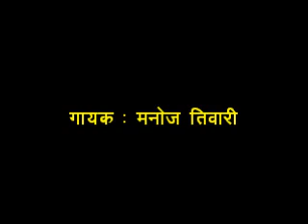BAGAL WALI JAAN MARELI (Dance by Chaddhi Group) (MANOJ TIWARI "MRIDUL")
मशहूर भोजपुरी गायक मनोज तिवारी "मृदुल" का गावल गाना "बगल वाली जान मारे ली" बहुत लोकप्रिय भईल. एह गाना के हम "चड्ढी ग्रुप" पर फिल्म के अपने सभे के सामने प्रस्तुत कर रहल बानी.

एह विडियो में ई प्रयास कईले बानी की लड़िकन-बचवन के पसंद आवो, काहे की अगर नवका पीढ़ी में भोजपुरी के ले जाए के बा त लड़िकन-बचवन के चाव के देखते हुए ही कवनो माध्यम चुने के होई. एह विडियो के मनोरंजक बनावे से जहां भोजपुरी समाज के नन्ह्कन के एह विडियो के प्रति चाव जागी, वहीँ भोजपुरी के प्रति लगाव भी बढ़ी.

अगर ई विडियो भोजपुरी समाज के लड़िकन बचवन के पसंद पड़ गईल त समझीं की हमार मेहनत आ सृजन सफल हो गईल, काहे की हम ईहे त चाह रहल बानी की कवनो ना कवनो बहाने नवका पीढ़ी के संपर्क भोजपुरी से बनल रहो.

एकर आनंद लिहीं आ आपन महत्वपूर्ण कमेन्ट प्रस्तुत करीं.